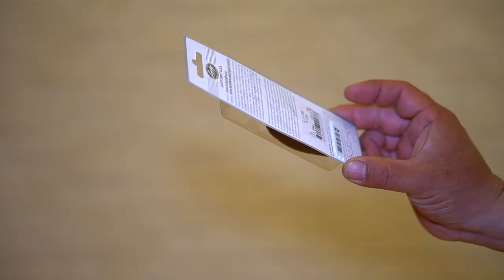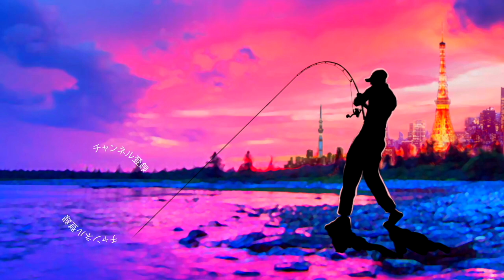【バス釣り】この季節に効きそうなルアーを買って来た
2020はジーニアスプロジェクトのグラビアス、ゴライアス！シマノ ではカルカッタコンクエストDCやメタニウムなど中心に釣りを進めましたが2021はダイワのベイトリールも買ってみるかな！？なんて楽しんでおります。

55アップしか釣れない！デプス「コードネームバス」に巨大バスが襲い掛かる衝撃映像